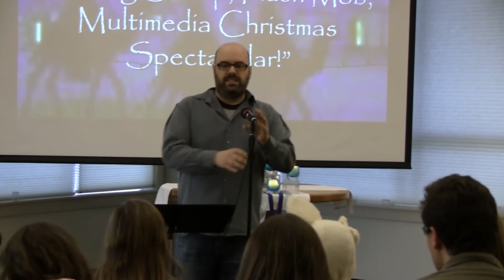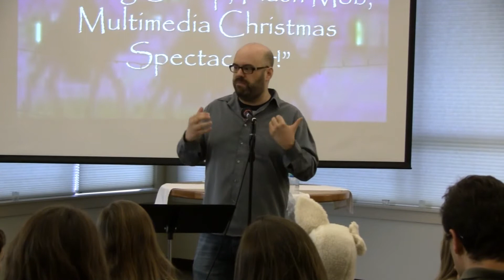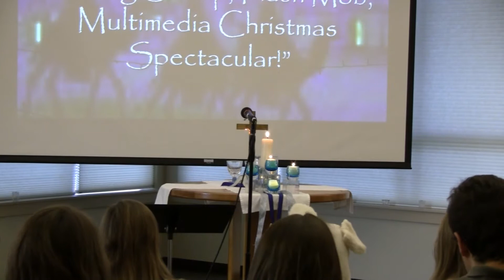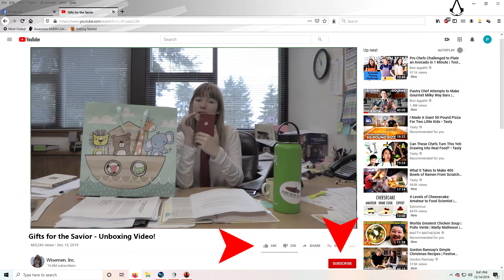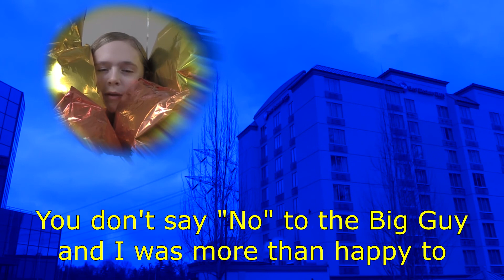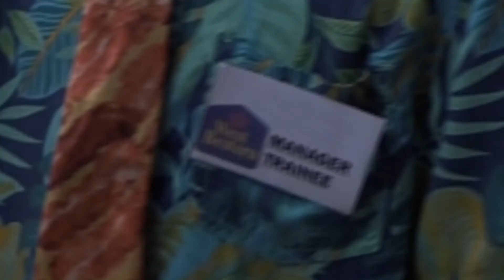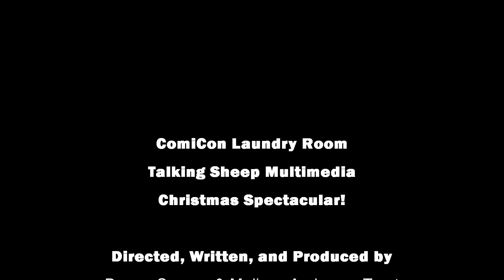The Comic-Con, Laundry Room, Talking Sheep, Flash Mob, Multimedia, Christmas Spectacular! 2019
The Comic-Con, Laundry Room, Talking Sheep, Flash Mob, Multimedia, Christmas Spectacular!
Written and Directed by Duane Sawyer. Cast includes Duane Sawyer, Melissa Anderson Trust and the Youth of Calvary Lutheran Church. Performed on December 22, 2019.